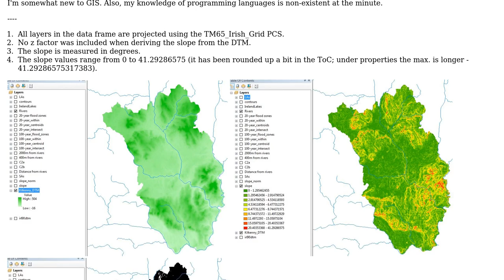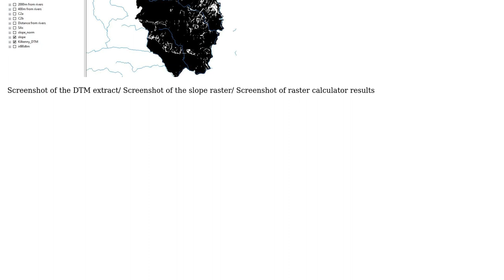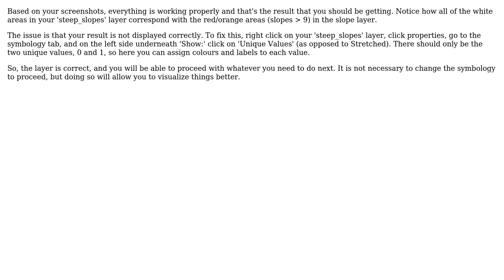GIS: Querying slope data using raster calculator: why are all results true? (2 Solutions!!)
GIS: Querying slope data using raster calculator: why are all results true?

With thanks & praise to God, and with thanks to the many people who have made this project possible! | Content (except music & images) licensed under CC BY-SA | Music | Images & others | With thanks to user PolyGeo user Milo user ge0m3try and the Stack Exchange Network Trademarks are property of their respective owners. You are responsible for your own actions.